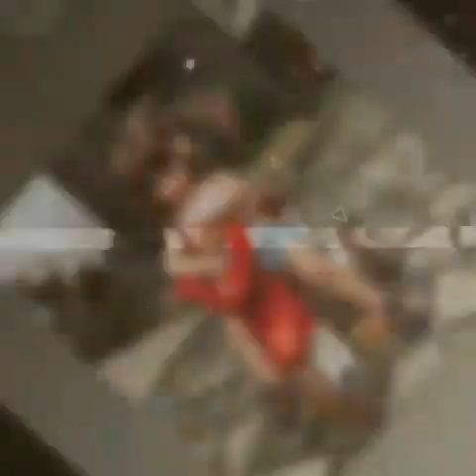Vechia Sibuk Main Pasir, Belum Biasa Bersosialisasi, Sendirian Mainnya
Vechia liburan ke Bali